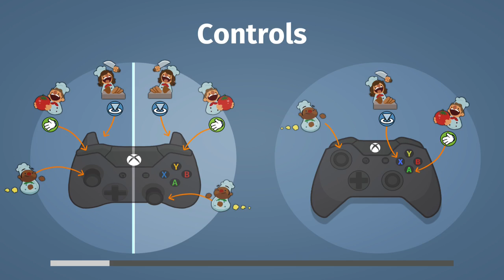OverCooked - [1] GET IT OUT!!!!!